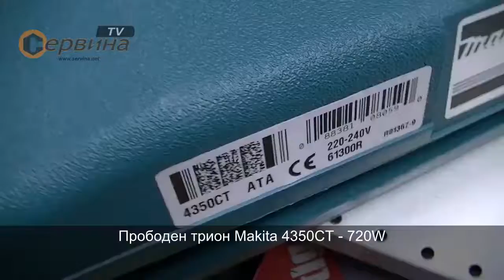Прободен трион Makita 4350CT - 720W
- Мощен мотор с електронно ограничение на стартовото напрежение и стабилизираща електроника
- Намалено ниво на шума и вибрациите
- Смяна на ножа без инструмент
- Променлива скорост
- 4-ри степенно махално отклонение
- Основната плоскост се върти двустранно на 45 градуса
- Възможно присъединяване на допълнителна система за изсмукване
- По-малко усукване при завиване
- Пластмасова  подложка